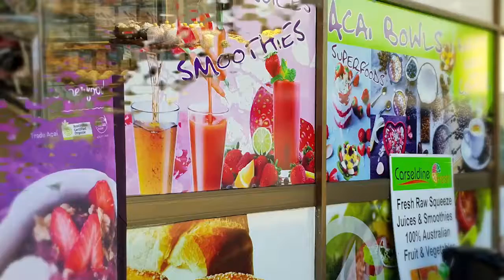Full colour P10 LED Trailer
Carseldine Fresh hired our Tri-colour LED Trailer once and now UPGRADED to the Full Colour LED Trailer.

Getem Signs is one of Australia’s leading National LED sign manufacturer specialising in indoor and outdoor displays. From LED portable signs to large roadside billboards and stadium screens. We can deliver a digital signage solution to suit all applications.